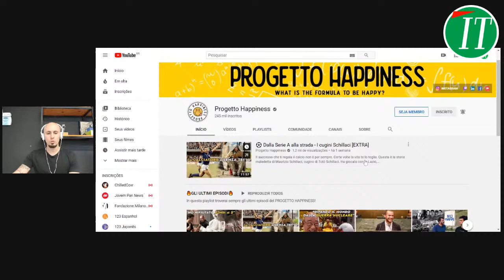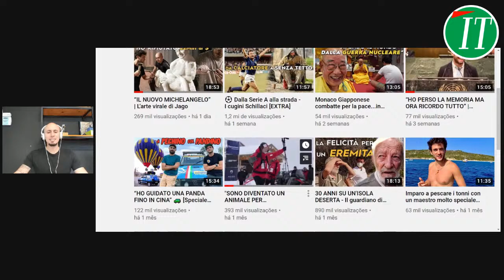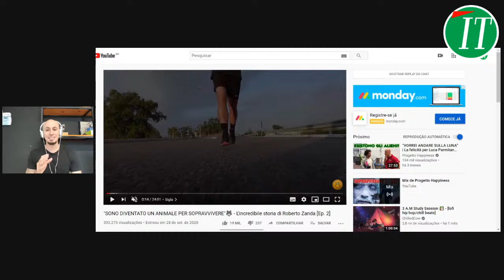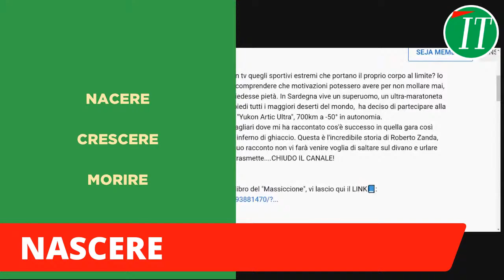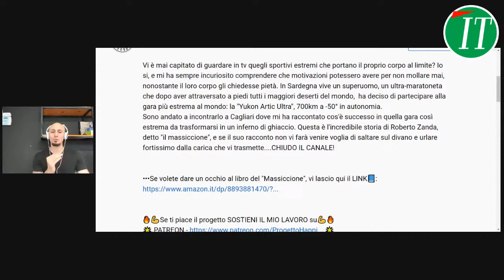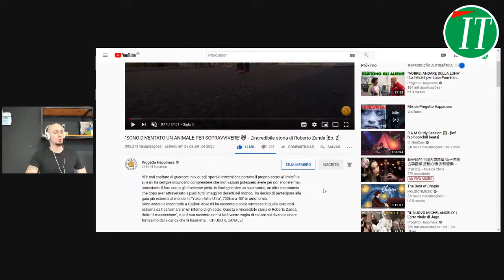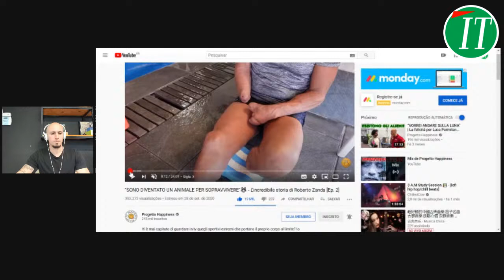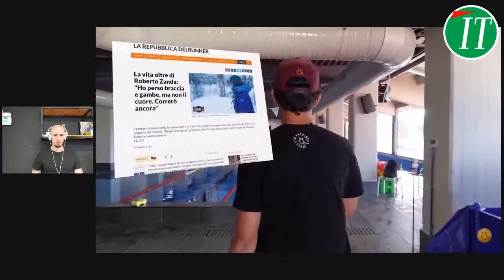Uma história impressionante!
Nesta LIVE analisaremos juntos um trecho de um vídeo impressionante... além de ser uma excelente forma de praticar e aprender italiano (durante a aula vou dar uma dica de canal italiano para vocês seguirem no YouTube), também será um modo de refletirmos sobre algo muito importante para nossas vidas! Espero você, vai ser emocionante